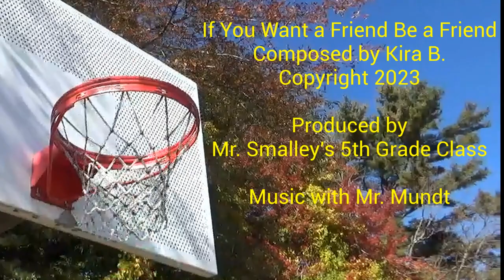If You Wanna a Friend Be a Friend by Kira!